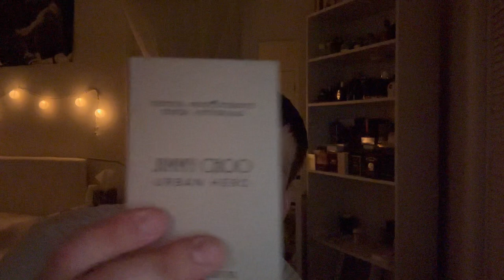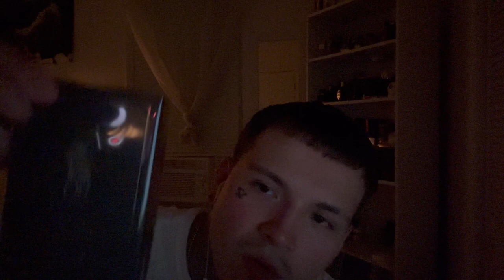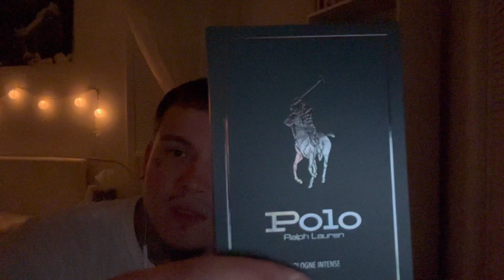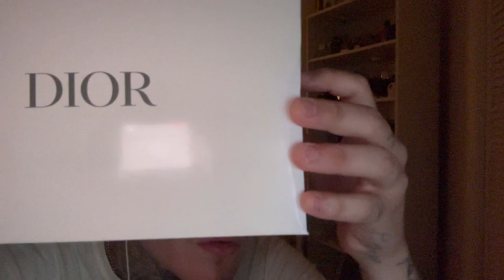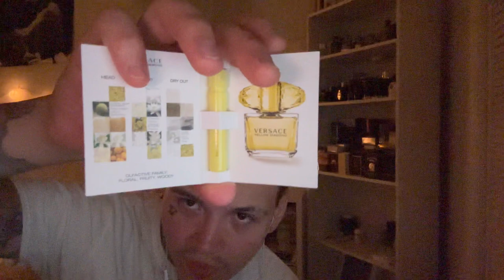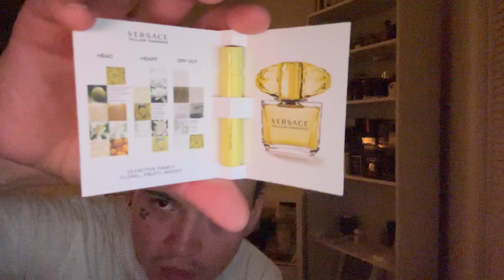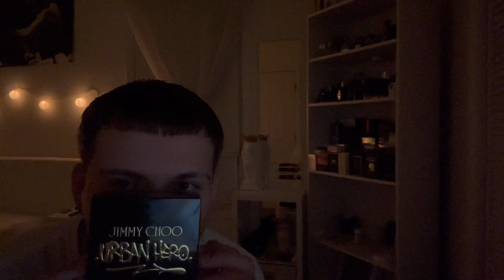ASMR | EXCLUSIVE FRAGRANCE UNBOXING & GIFTS!